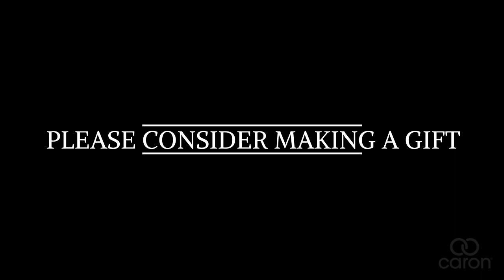Caron's Chapel Service - January 1, 2023